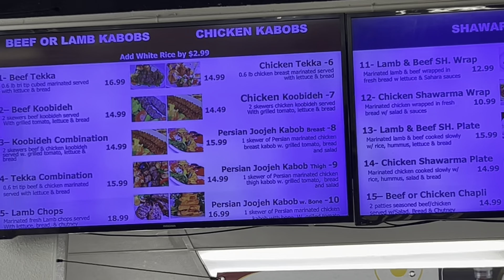How was our weekend?/اخر هفته ما باز هم به خریداری گذشت /حسنا از ولاگ گرفتنم خسته شد ☹️